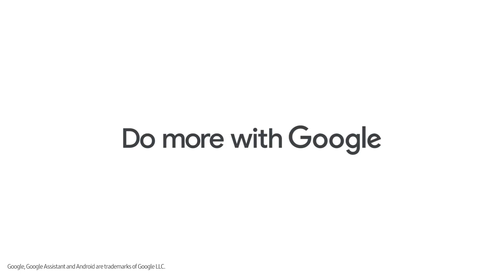Galaxy Z Flip5 X Google | Face-off on the flip side Feat. Aditya Roy Kapur | Samsung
In a world of Millennials and Gen Zs, be an OG.😎
“Chaiyaan Chaiyaan” your way into the flip side and create the perfect YT shorts with FlexCam. Get the GalaxyZFlip5 today and switch to the flip side, just like Aditya Roy Kapur.